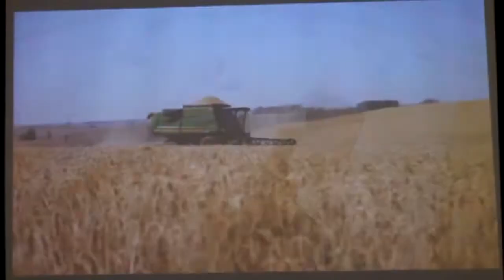Ministro interino da Agricultura visita a Copacol